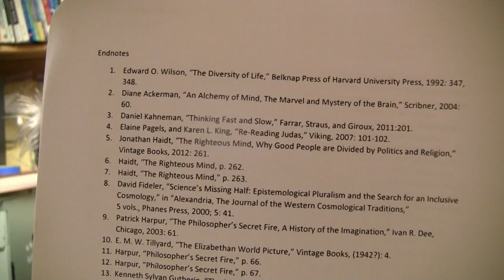Ep 10 Philosophy: What Do We Need? The Whole vs Partial Approach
A paper of mine I researched/wrote a couple weeks ago and put online on the Internet. Read skillfully by myself here to you all. Enjoy! Thank you for your support.